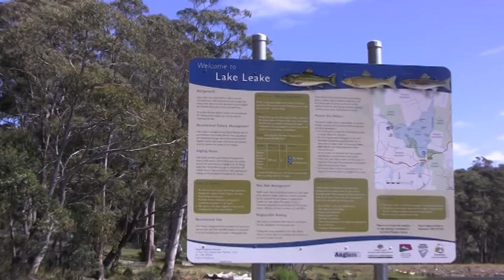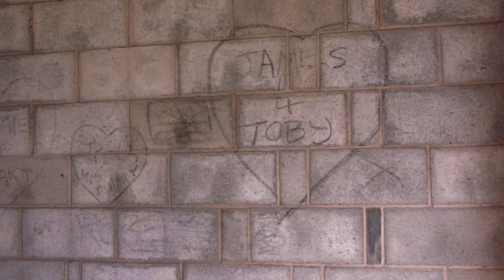tripn.com.au Lake Leake Campsite Review